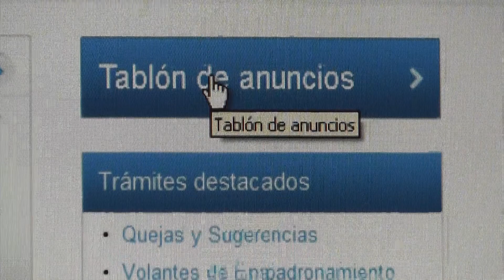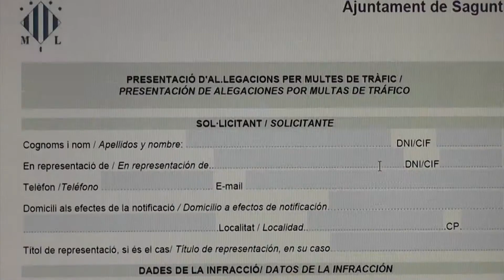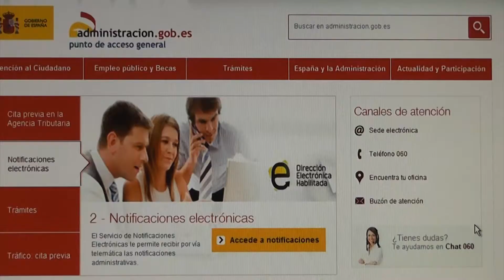La Sede Electrónica del Ayuntamiento de Sagunto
, ciudadanos y empresas pueden realizar trámites y consultas durante las 24 horas todos los días.